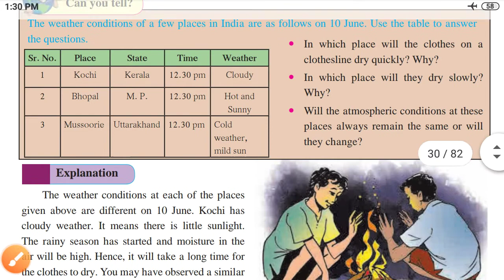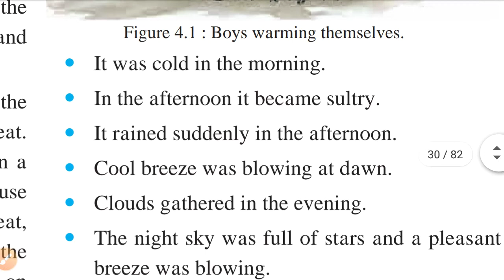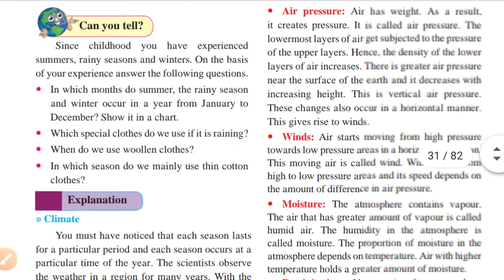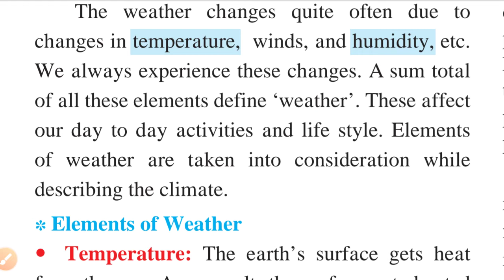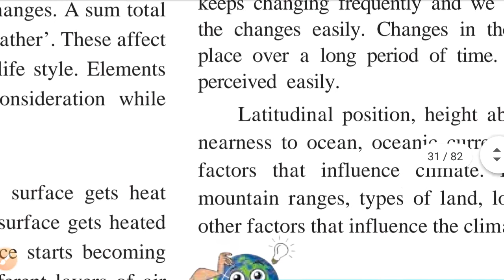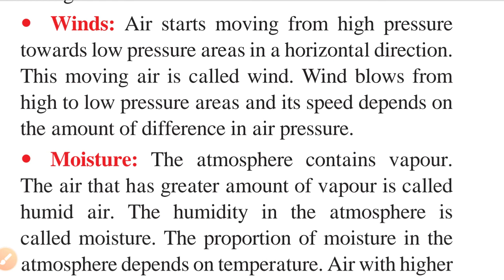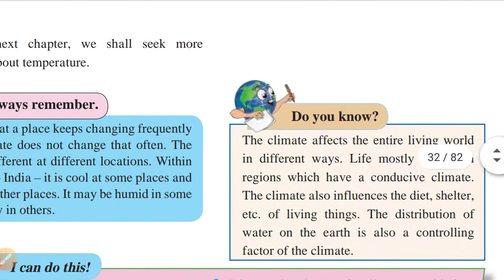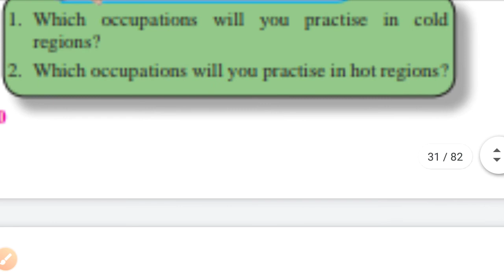Temperature | Weather and Climate | ssc | geography |Class 6 |Chapt 4 | vid 1 | by Kalpesh Patil Sir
This video explains the weather and climate.